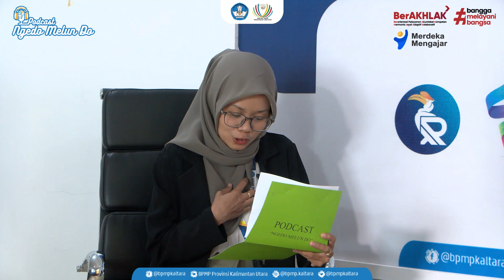Podcast Ngedo Melun Do | Dukungan Pemda terhadap peningkatan Kualitas Pendidikan di Kota Tarakan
Salah satu cara untuk meningkatkan kualitas SDM adalah melalui peningkatan kualitas pendidikan. Pendidikan berkualitas pada suatu wilayah tentunya tidak lepas dari dukungan pemerintah daerah dan keterlibatan seluruh pemangku kepentingan. Kota Tarakan merupakan salah satu Wilayah yang berada di Provinsi Kalimantan Utara dengan Visi "Terwujudnya Tarakan Sebagai Kota Maju Dan Sejahtera Melalui Smart City".
Penasaran? Bagaimana sih bentuk dukungan Pemerintah Kota Tarakan dalam bidang Pendidikan. Yuk saksikan Podcast "Ngedo Melun Do"  dengan Narasumber bapak Effendi Djuprianto selaku Wakil Walikota Tarakan di kanal Youtobe BPMP Provinsi Kalimantan Utara:
Hari : Senin, 7 Agustus 2020
Pukul : 12.00 WITA

Podcast Ngedo Melun Do - Memperbaik lebih baik